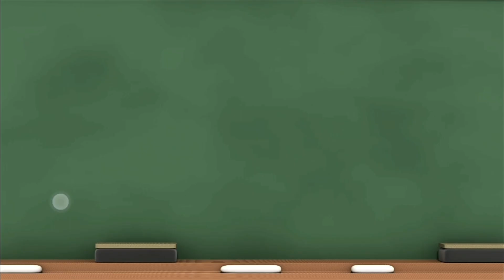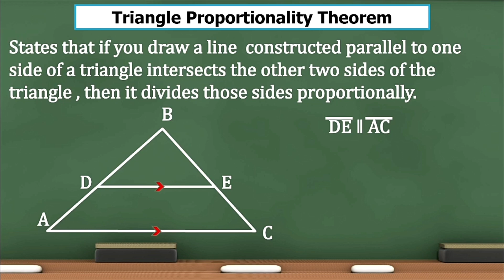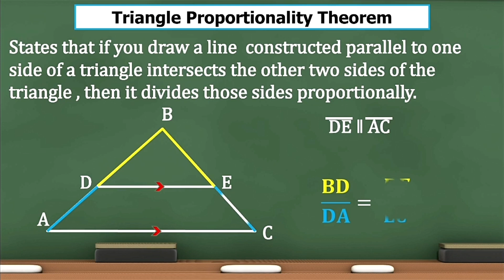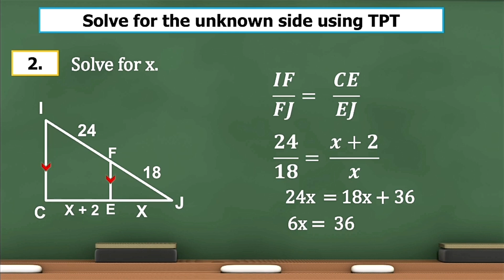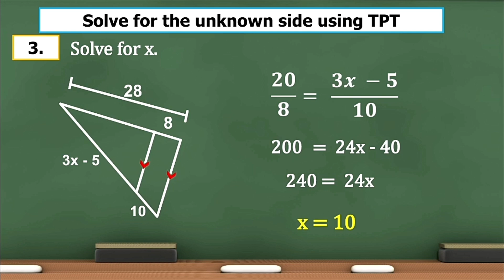Triangle Proportionality Theorem